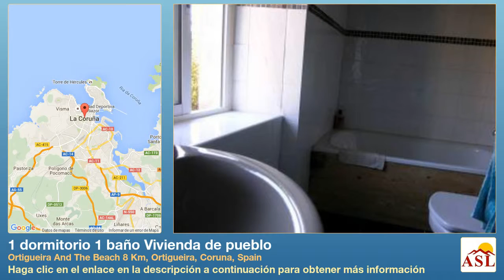1 dormitorio 1 baño Vivienda de pueblo en Ortigueira And The Beach 8 Km, Ortigueira, Coruna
Más información en Vivienda de pueblo se Vende en Ortigueira And The Beach 8 Km, Ortigueira, Coruna, Spain con 1 dormitorio, 1 baño